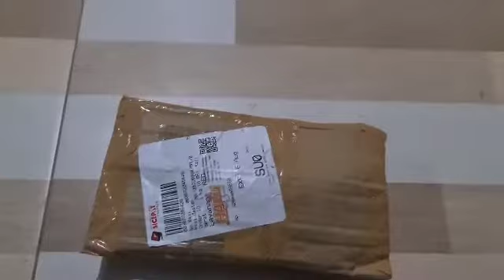Unboxing ‼️ Otomatis Pompa Air Dobel Platina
Di video kali ini saya ingin berbagi tentang unboxing otomatis pompa air dobel platina, mungkin bisa jadi referensi bagi teman teman yang otomatis pom airnya rusak dan ingin mengantinya.